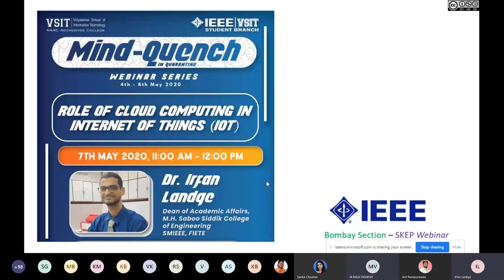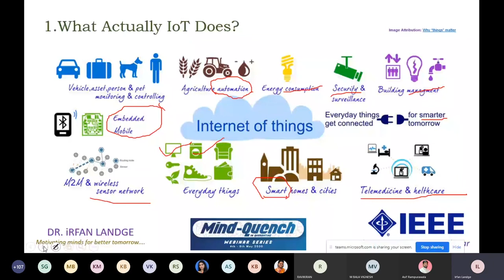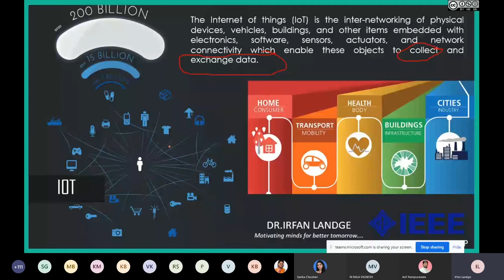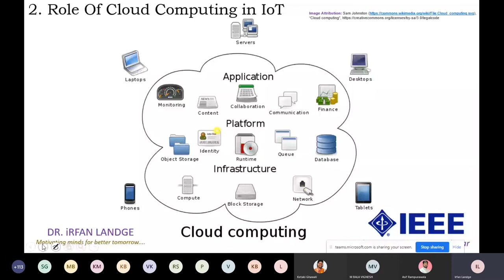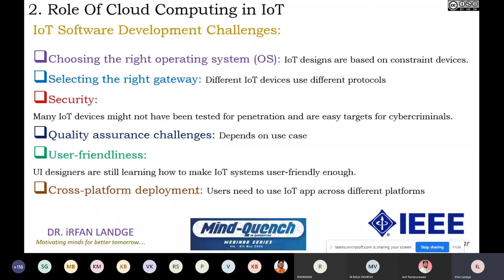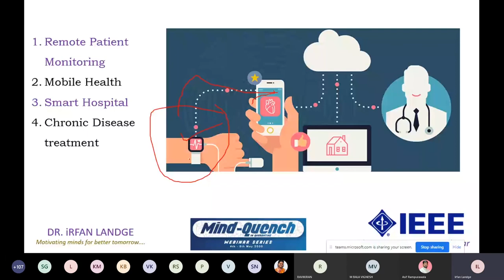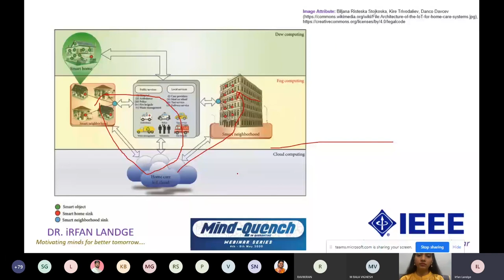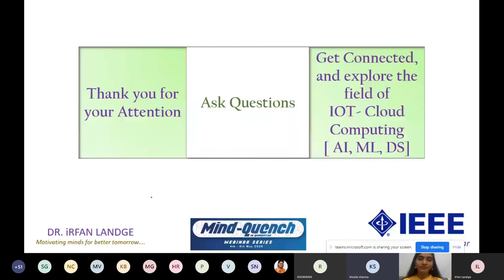DAY 4 | Role of Cloud Computing in Internet of Things - IoT | Mind-Quench: The Webinar Series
Day 4 of Mind-Quench: The Webinar Series
Topic - Role of Cloud Computing in Internet of Things - IoT
Presented by - Dr. Irfan Landge
Organized by IEEE-VSIT Student Branch